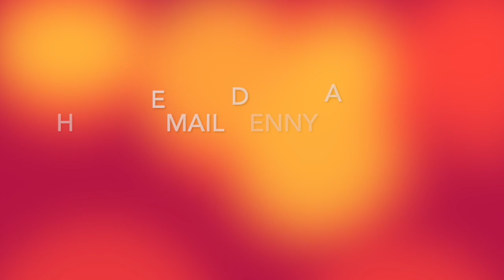Jethro Tull with Ian Anderson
Ian Anderson has been fronting Jethro Tull since it formed. He and Denny have known each other a long time, more than forty years, so they kick back and catch up on everything from the old days to the band’s newest release – their 23rd album.